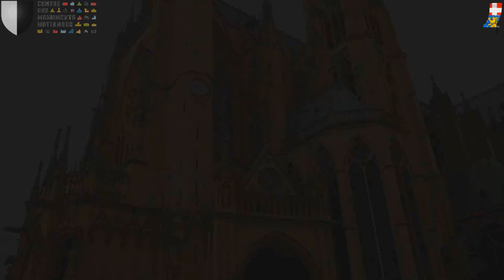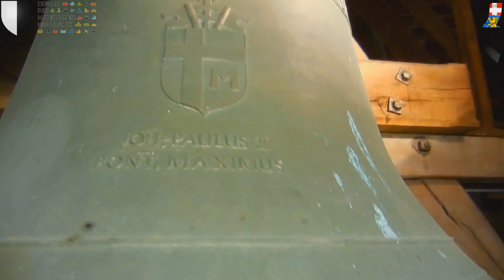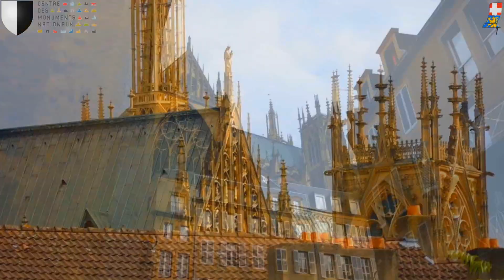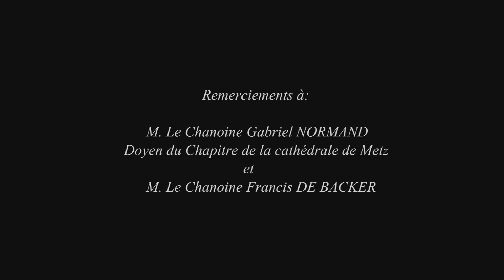Cloches: Metz (57 000), Cathédrale Saint-Etienne, Grand'Plenum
Article dans trois semaines:

Cloche 1: "La Mutte", Diamètre 232,1 cm, Poids: 8 500 kg, Fondue par les saintiers Dubois, Sonnoys, Hutinet et Voitier, en 1 605, chante le Fa#2 bas.
Cloche 2: "Marie", Diamètre 172,5 cm, Poids 3 100 kg, Fondue par Gaultier & Guyot, en 1 665, Chante le La2 (Sonneurs: Antoine et Mehdi)
Cloche 3: "Catherine", Diamètre 152,5 cm,  Poids 2 423 kg, Fondue par F.J. Goussel en 1 890, Chante le Do#3
Cloche 4: "Clément", Diamètre 120,6 cm, poids 1 137 kg, Fondue par Bollée, à Orléans en 1 950, Chante le Mi3
Cloche 5: "Marie-Immaculée", Diamètre 110 cm, Poids 800 kg, Fondue par Otto, à Sarrelouis, en 1 954, Chante le Fa#3
Cloche 6: "Etienne", Diamètre 94,4 cm, Poids 540 kg, Fondue par Rincher à Sinn (Allemagne), en 1 999, Chante le La3

Remarque: La Mutte ne peut pas sonner avec les cloches de la tour du chapitre, c'est pour cela que j'ai volontairement laisser la tour du chapitre sonner seule, puis La Mutte vient les accompagner, pour finir en solo!

Note: Je suis preneur de toutes informations vis-à-vis des fondeur des cloches 2 & 3.

Je tiens à adresser mes plus vifs remerciements au Centre Des Monuments Nationnaux pour leur accord exceptionnel que d'avoir pu accéder aux entrailles de la cathédrale, ainsi qu'aux tours hébergent les cloches.

Je lance mes plus sincères remerciements à la D.R.A.C. Du grand-est, qui, sans leur accord, rien de cela n'aurait été possible, C'est-à-dire, la visite, et les sonneries spéciales!

Je tiens à remercier plus précisément M. Marinosa, instructeur à l'U.T.A.P. de Moselle, pour la visite guidée dans des lieux de la cathédrale, où peu de gens y ont accès.

Enfin, je remercie l'ensemble de la cathédrale de Metz, pour leur accord que de sonner les cloches, je remercie M. le Chanoine Gabriel NORMAND, doyen du Chapitre, et le Chanoine DE BACKER, pour leurs présences.

ClochesComtoises